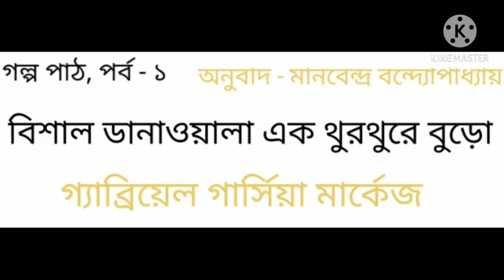Bishal Danawala Ek Thurthure Buro * বিশাল ডানাওয়ালা এক থুরথুরে বুড়ো* গল্প পাঠ, পর্ব- ১